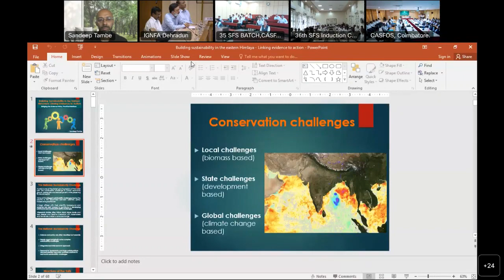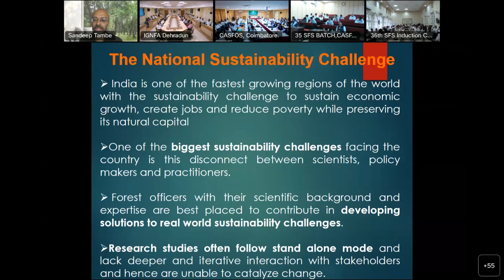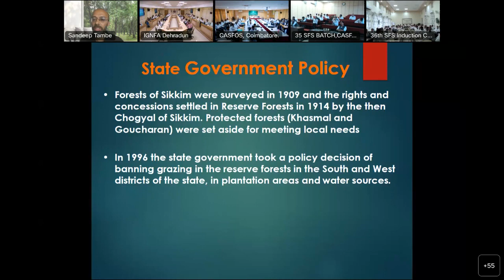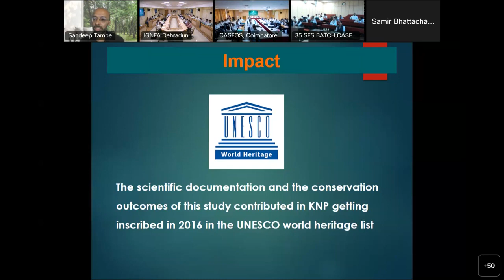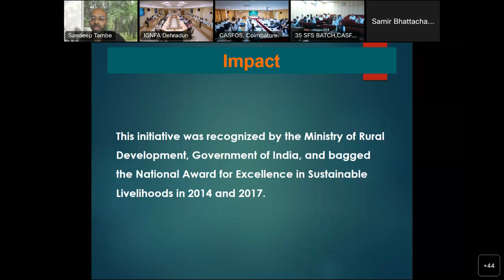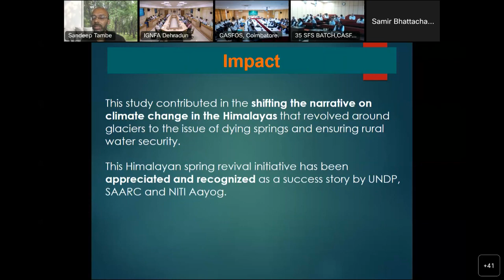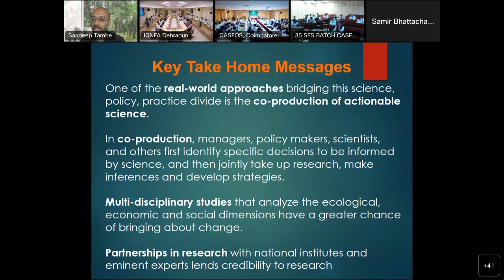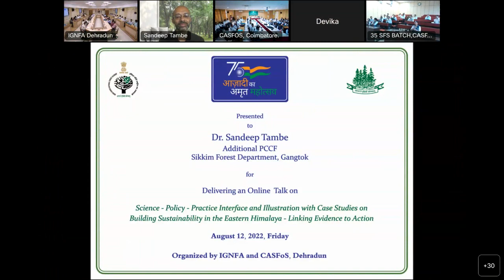Online Talk by Sh. Sandeep Tambe, IFS on 12th August, 2022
IGNFA, Dehradun hosted an online address by Sh. Sandeep Tambe on Science policy and practice interface as part of Azadi ka Amrit Mahotsav celebration.
FRI,CASFOS, ICFRE, Dehradun  and  CASFOS coimbatore also participated.